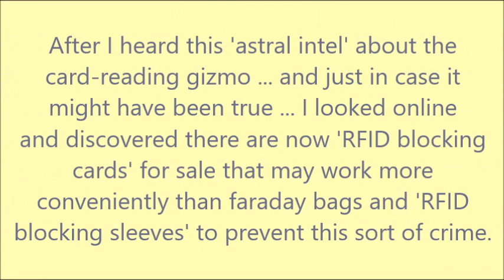Crime Prevention Tip: RFID Readers May Pose Ripoff Risk at Bank Teller Windows. by Alice B. Clagett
Full Title: Crime Prevention Tip: Illegal RFID Readers May Pose Ripoff Risk
at Bank Teller Windows . by Alice B. Clagett
Location: San Fernando Valley, California
Dear Ones,